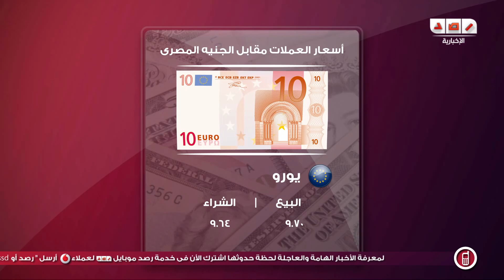رصد | أسعار العملات مقابل الحنيه المصرى - 14 أبريل 2014